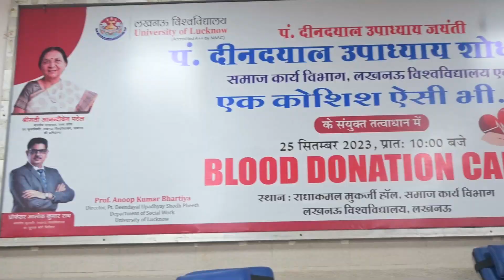Blood Donation Camp & Good Touch Bad Touch Workshop | IFC Kids | IFC Vlogs